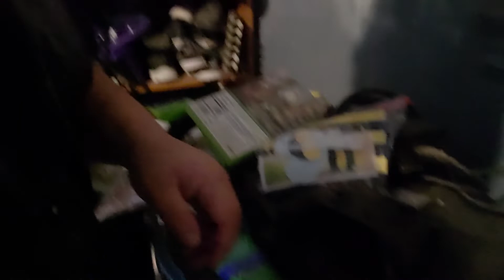SD vlog ep 3. 4/7/22 A really rough week and my new XBOX SERIES X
sorry that this vlog is longer than expected and sorry that this was a bit late.